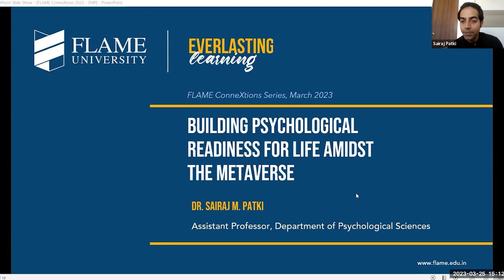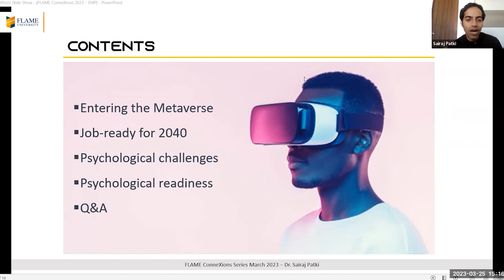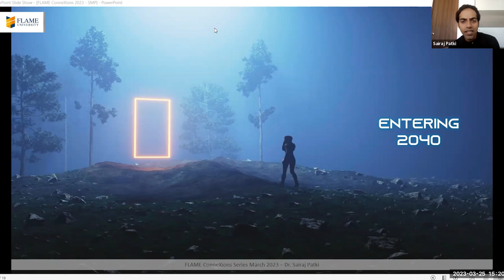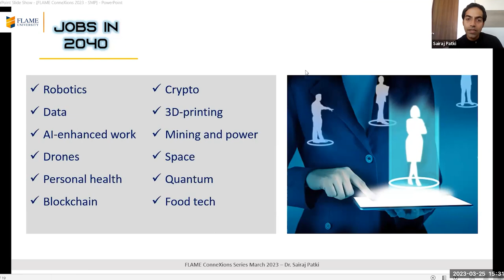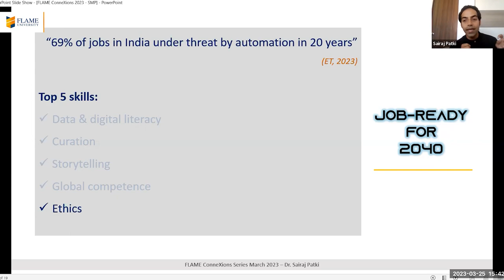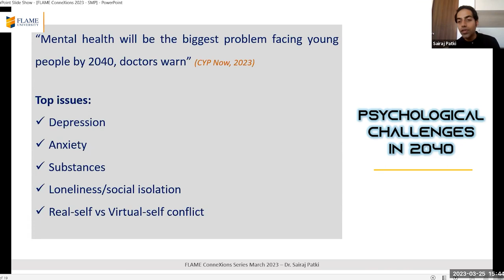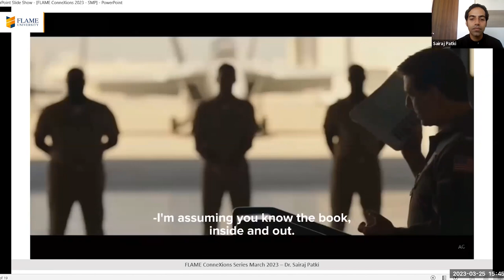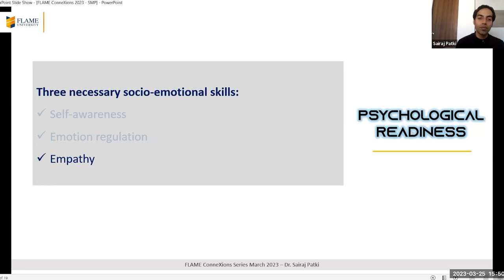ConneXions | Webinar Series | Building Psychological Readiness for Life Amidst the Metaverse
The pandemic accelerated the shift from offline to online a decade ago, coinciding with the emergence of social platforms and mobile-first enterprises. Today, we are on the cusp of the next technology paradigm shift: the metaverse. The metaverse was primarily associated with the gaming industry. Recently, there has been some interest in its application in the workplace. New immersive forms of team collaboration, the emergence of new digital, AI-enabled coworkers, and the acceleration of learning and skills acquisition through virtualization and gamified technologies are significant ways in which the metaverse appears to reshape the world of work.

Liberal education at FLAME University assists students in becoming prosperous and independent, especially when they are given the knowledge and training necessary to thrive in today's competitive market. As the metaverse looks set to transform the world of work, we must also advance to meet new opportunities, address challenges, and identify key psychological skills to be future-ready. To prepare you for this, we are here with our most-awaited webinar series called Connexions: A well-curated lecture series that helps our students discover the value of interdisciplinary thinking in today's demanding world. Thought leaders and industry experts from different industries are invited to these sessions as guest speakers to impart their knowledge and experience to the participants. These sessions are open to all those who register for these webinars in order to learn and seek guidance from our esteemed guests.

Dr. Sairaj M. Patki, Faculty of Psychology, FLAME University, who holds a PhD in Psychology from Savitribai Phule Pune University, Pune, will be the instructor for the course. He has over 10 years of teaching experience, including undergraduate and postgraduate courses at various colleges in Pune. He teaches abnormal psychology and experimental psychology. He is a certified Emotional Intelligence Trainer and has conducted numerous workshops for schools, colleges, and organizations, including Reliance Industries, CID Office, Bajaj Auto, the Modern Institute of Business Management, MIT Shillong, and the Pune People’s Co-op Bank. Prof. Patki's research interests include the psychological effects of social media and artificial intelligence, emotional intelligence, and organizational citizenship behavior. He has guided over 20 postgraduate research dissertations and has been a research consultant to the Shantilal Muttha Foundation, NEALife, and individual masters and doctoral students.